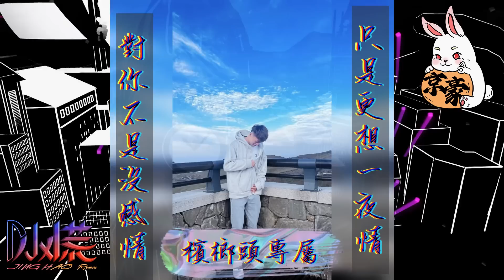DJ 小慌 - 2023.對你不是沒感情 只是更想一夜情 (檳榔頭專屬)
生日派對 / 私人派對 / 廟會活動 / 現場DJ打碟

招待所/汽旅/各大KTV DJ打碟

打造個人專屬連續舞曲/請洽個人臉書 : 蔡小慌

微信 : zzz760828 / IG : zzz760828 / Line : zzz760828